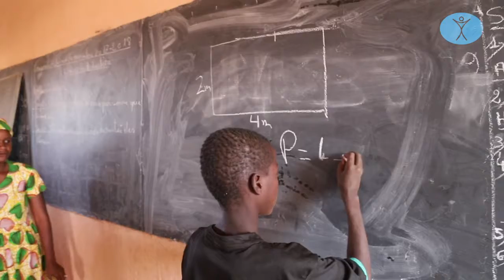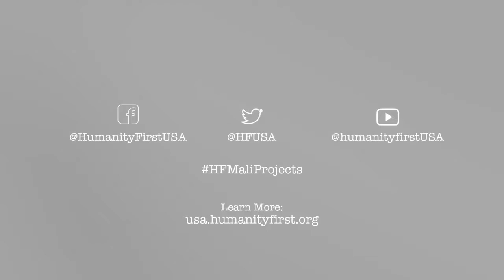Jihad paling berkesan